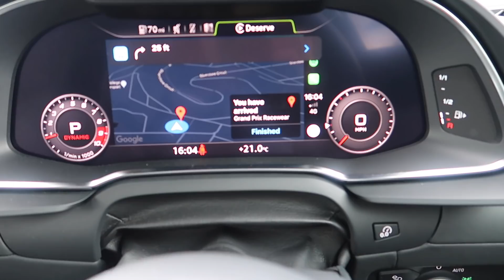Saying Goodbye to the R8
SO LONG MY FRIEND

I absolutely loved having this car for 2 months. What an experience, these machines are. Ive never thought about owning a naturally aspirated V10 until Audi came through with this opportunity.

Here are my thoughts after 2 months of ownership.

THANKS SO MUCH AUDI, U DA BEST.
BXXX